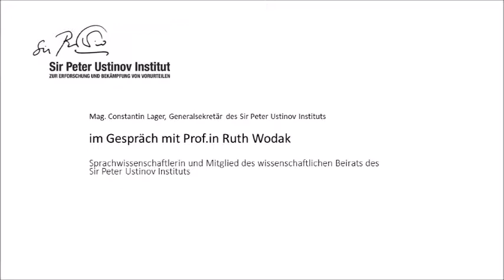Ruth Wodak | 100 Jahre Sir Peter Ustinov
Wie entstehen Vorurteile? Welche politischen Ziele stecken hinter der Instrumentalisierung von Vorurteilen? Wir haben mit Ruth Wodak, Sprachwissenschaftlerin und Mitglied des wissenschaftlichen Beirats des Ustinov Instituts, gesprochen.